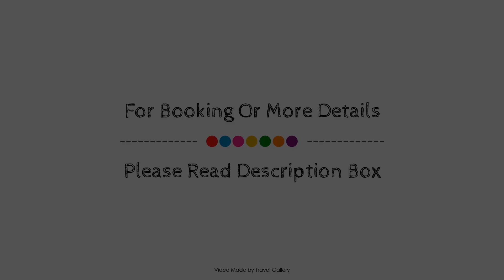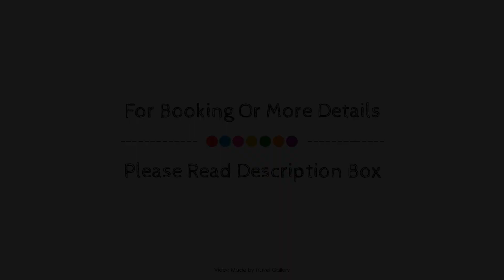Sent Calafate, El Calafate, Argentina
About Property:
Cyan Calafate Hotel is a popular choice amongst travelers in El Calafate, whether exploring or just passing through. The hotel offers a high standard of service and amenities to suit the individual needs of all travelers. To be found at the hotel are free Wi-Fi in all rooms, 24-hour front desk, airport transfer, restaurant, tours. Guestrooms are fitted with all the amenities you need for a good night's sleep. In some of the rooms, guests can find heating, mini bar, telephone, television, television LCD/plasma screen. The hotel offers various recreational opportunities. No matter what your reasons are for visiting El Calafate, Cyan Calafate Hotel will make you feel instantly at home.
Searching For
1. Sent Calafate - El Calafate
2. Sent Calafate - El Calafate Virtual Tour
3. Sent Calafate - El Calafate Rooms
4. Sent Calafate - El Calafate Amenities
5. Sent Calafate - El Calafate Videos
6. Sent Calafate - El Calafate Offers
7. Sent Calafate - El Calafate Deals
Audio Credit:
Track Title: Blank Slate
Artist: VYEN